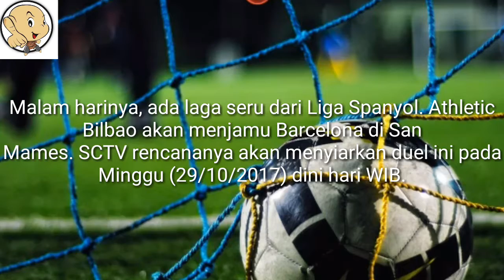Jadwal Bola Hari Ini, Siaran Langsung 28 Oktober 2017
Jakarta- Duel seru dari Liga Inggris bakal memanjakan pencinta bola pada Sabtu (28/10/2017) malam WIB. Manchester United bakal menjamu Tottenham Hotspur di Stadion Old Trafford.

Kedua tim merupakan kandidat juara Liga Inggris musim ini. Sayangnya, Tottenham tidak bisa menurunkan kekuatan terbaiknya. Mesin gol Harry Kane dipastikan bakal absen akibat cedera pergelangan kaki.

Pencinta bola dapat menyaksikan laga akbar tersebut melalui siaran langsung di layar MNC TV dan Bein Sports 1. Kick-off MU vs Tottenham dijadwalkan pada pukul 18.30 WIB.

Beberapa klub top Inggris lainnya, seperti Liverpool, Chelsea, Arsenal, dan Manchester City juga turun bertanding nanti malam karena pertengahan pekan depan harus main di Liga Champions.

Malam harinya, ada laga seru dari Liga Spanyol. Athletic Bilbao akan menjamu Barcelona di San Mames. SCTV rencananya akan menyiarkan duel ini pada Minggu (29/10/2017) dini hari WIB.

Jadwal Siaran Langsung:

18.00 WIB: Alaves vs Valencia (Bein Sports 2)

18.30 WIB: MU vs Tottenham (MNCTV/Bein Sports 1)

21.00 WIB: Liverpool Huddersfield (Bein Sports 1)

21.00 WIB: WBA vs Manchester City (Bein Sports 2)

21.00 WIB: Arsenal vs Swansea (Bein Sports 3)

23.30 WIB: Bournemouth vs Chelsea (Bein Sports 1)

23.30 WIB: Atletico vs Villarreal (Bein Sports 2)

01.45 WIB: Bilbao vs Barcelona (Bein Sports 2/SCTV)

03.30 WIB: Sevilla vs Leganes (Bein Sports 3